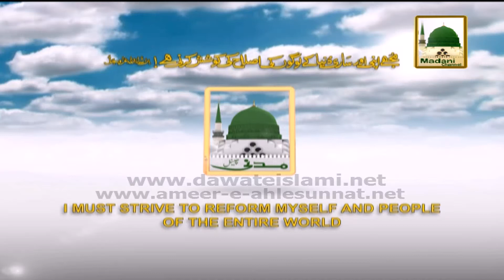Ameer e AhleSunnat Ke Baray me Tassurat Hazrat Allama Nazir Ahmed Naeemi Sahib